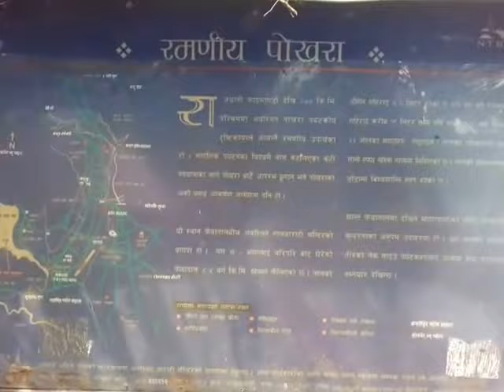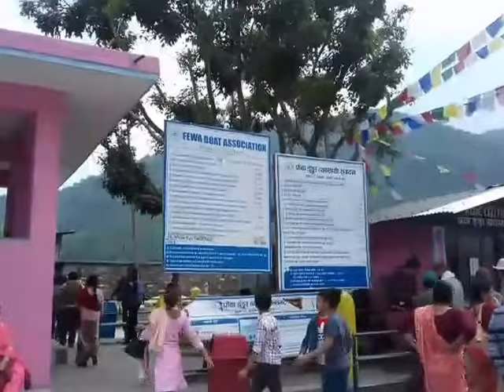visit pokhara | fewa lake